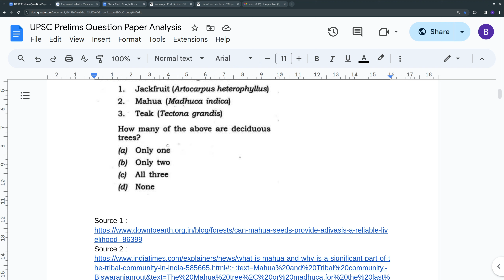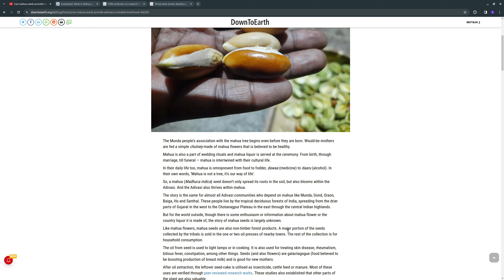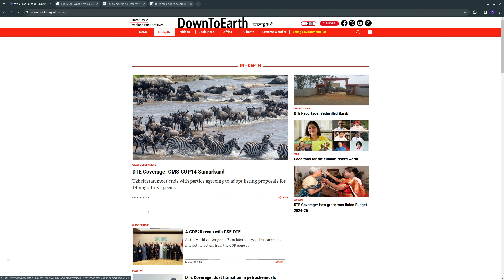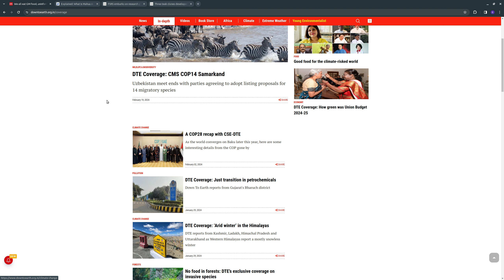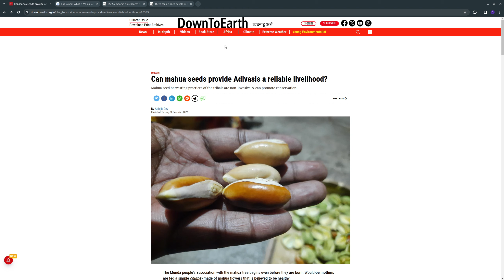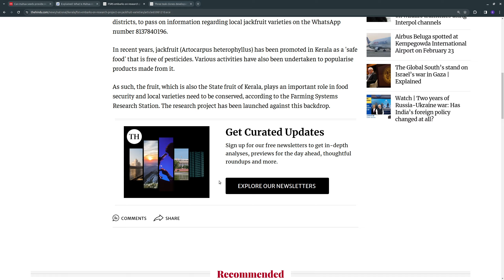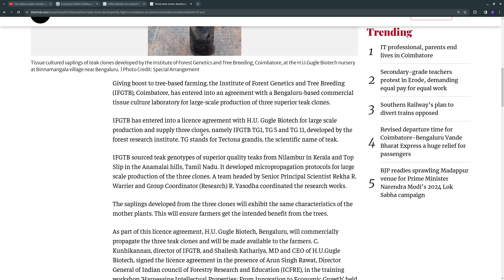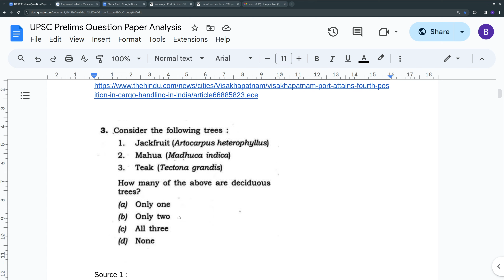UPSC Civil Service Preliminary GSI Paper - PQ003